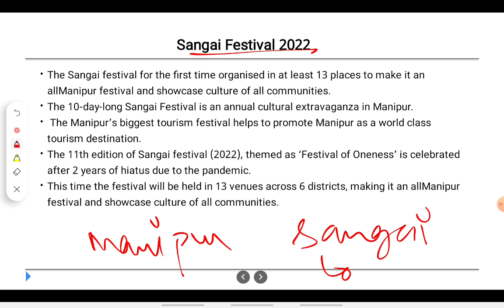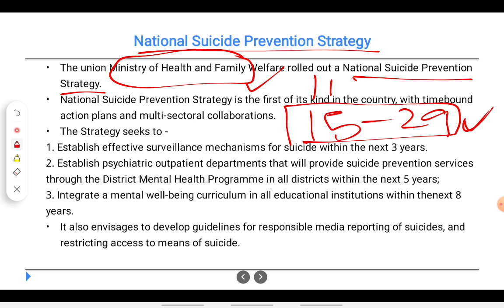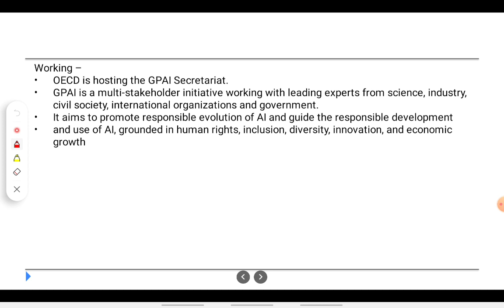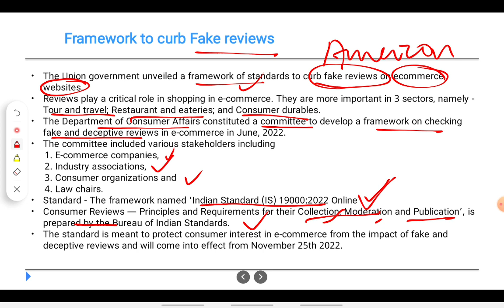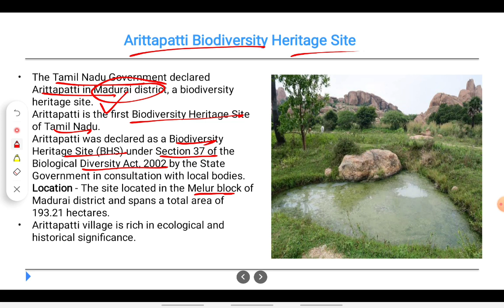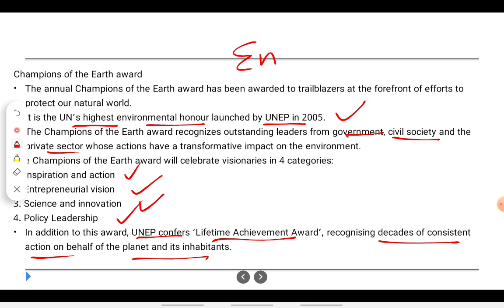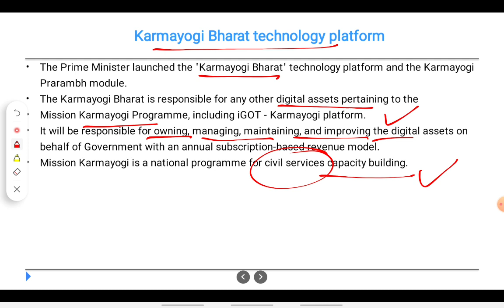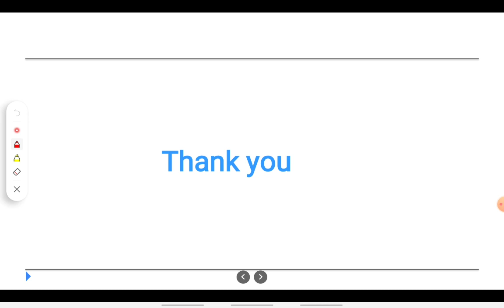current affairs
Bi-weekly current affairs(Posted on every Monday and Thursday) @Civils Maestro for IAS covering important news sources like The Hindu, PIB, Mint, The Indian Express etc.

Join our telegram channel by clicking on below link to get the pdf.